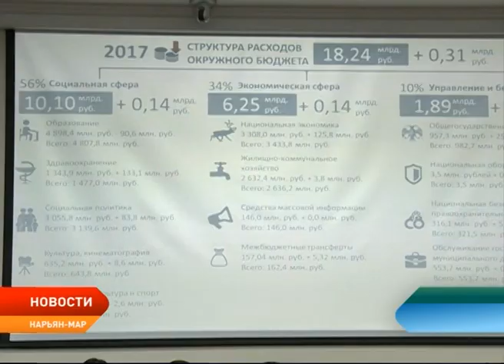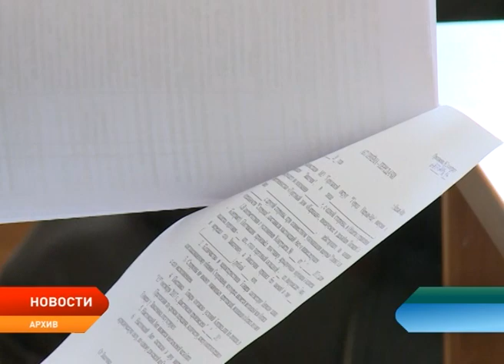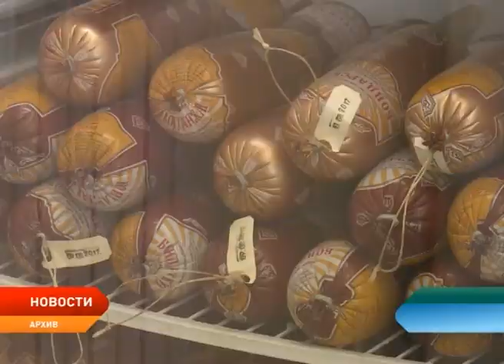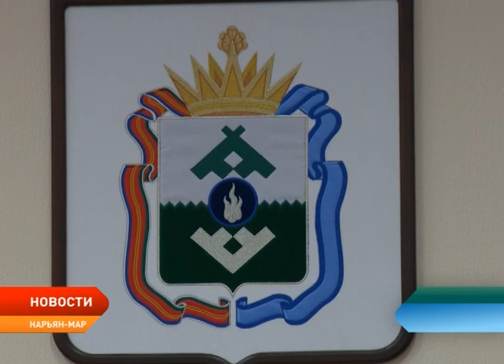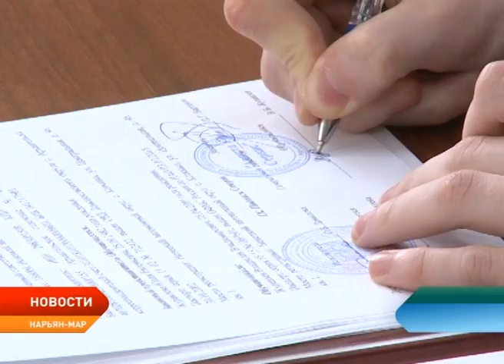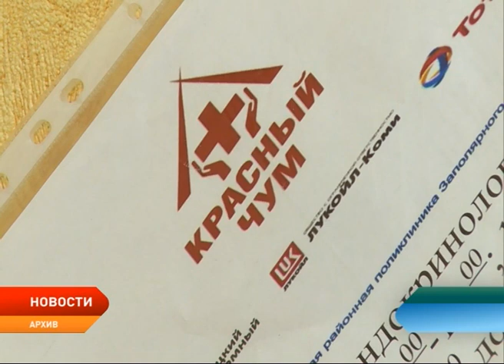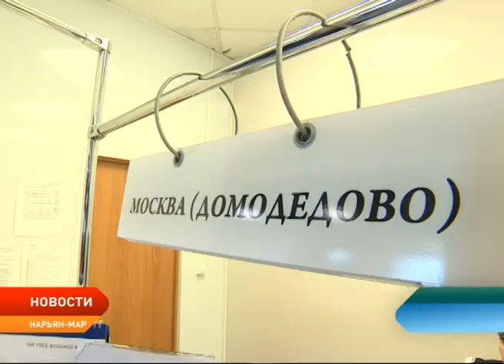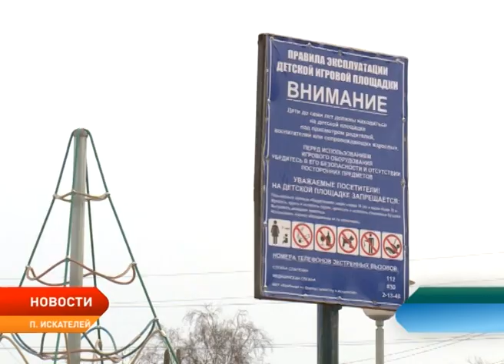Новости Ненецкого округа от 20.10.2017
Плюс 305 миллионов. Депутаты приняли сразу в двух чтениях изменения в окружной бюджет текущего года.

Запланирован на 9 ноября. Ненецкий округ разместит первый транш облигаций государственного займа.

Студент, образовательное учреждение, предприятие. Еще 11 учащихся профессиональных учреждений заключили трехсторонние договоры с пятью работодателями региона.

Жители Ненецкого округа могут пройти опрос о создании нового автобусного маршрута. Опрос поможет определить пассажиропоток и потребность населения в автобусных перевозках по маршруту Старый аэропорт — Поселок Искателей.